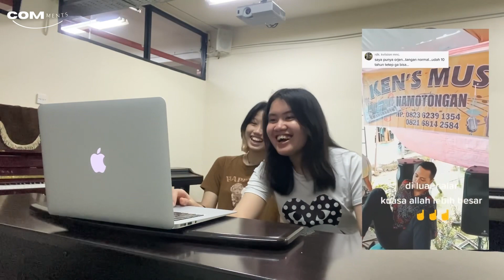COMments [EPS 6] - Jazz & Pop Pianist Reaction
COMments!

Episode kali ini kita akan ditemani sama duo pianis kontemporer nihh yang nggak kalah keren juga mainnya 😆

Tonton langsung videonya yaa guyss!

Talents:
•Darlene (Jazz and Pop Performance 2022)
•Joecelynn (Jazz and Pop Performance 2022)